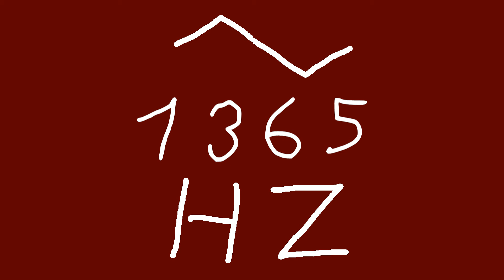1365 hz triangle